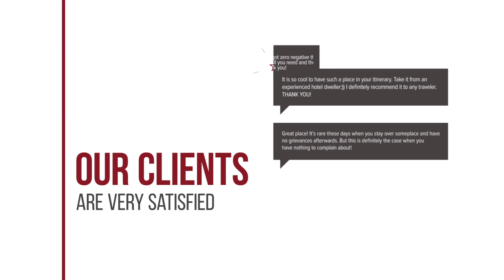A Esmorga Posada del Mar hotel review | Hotels in Carril | Spain Hotels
A Esmorga Posada del Mar hotel video review. Hotels in Carril, european 3 stars hotels.